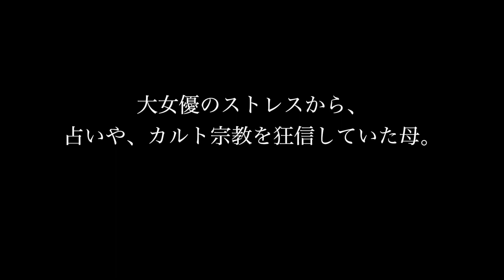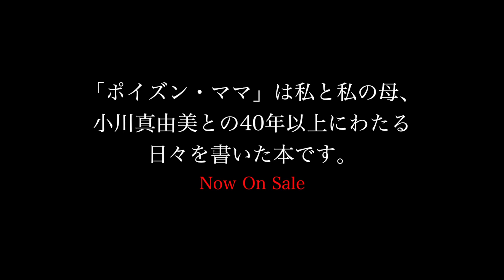毒親【小川真由美】第1話 ノンフィクションはフィクションより奇なり・占い 【ポイズン・ママ】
毒親・小川真由美、女優である母親。
崩壊した環境で育ったMAHは、ロックを聴くことが唯一の楽しみだった。
文藝春秋社より発売中の「ポイズン・ママ　母・小川真由美との40年戦争」の漫画動画バージョンです。

著者　小川雅代

電子書籍版（文庫本は完売しております。）
※文庫本や英語版が欲しいと思って下さった方は、上記の文藝春秋社リンク先の下の方にある「ご感想フォーム」よりその旨を送っていただければ幸いです。

イラスト・声・音楽・Movie by MAH

ポイズン・ママのテーマ「Please Call Me Roxanne」
配信中

内容説明
「小川真由美は素晴しい女優でしたが、”母親”としては失格でした。娘の私にしたこと、私の体験をすべてお話しします──」。

昭和を代表する大女優・小川真由美と、2011年に急逝した名優・細川俊之の一人娘として生を受けた著者だが、幼少時に両親が離婚してから、人生の歯車が狂い始めた。ドラマ『浮世絵　女ねずみ小僧』『アイフル大作戦』で人気を博し、映画『復讐するは我にあり』で日本アカデミー賞を受賞するなど大スターとして活躍した母・真由美は、私生活では奔放な男性遍歴を続け、育児には興味を示さず、娘に対して虐待やネグレクトを繰り返す。一週間も食事をさせず、放置されていたことさえあった。

著者は高校を中退し、母の仕事の手伝いをするようになる。しかし、真由美の奇行は止まらない。常軌を逸した浪費癖、さらに占いや風水、怪しげな宗教に凝り出し、付き人は次々と辞めいく。真由美の歪んだ愛情に翻弄される著者は、うつ病を患い、逃げるように母から遠ざかる。そして、真由美は「出家」し、芸能界から消えてしまう──。

「この本がきっかけになって、出来れば平穏無事なごく普通の親子関係を取り戻したい」

あまりに特異な環境で過ごした娘と母の40年の愛憎を、赤裸々な筆致で描いたドキュメント。